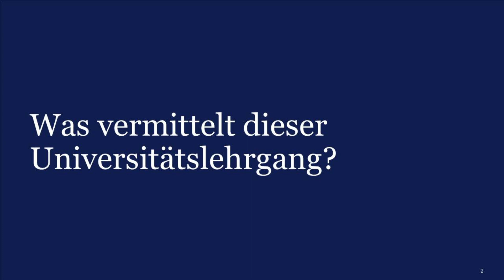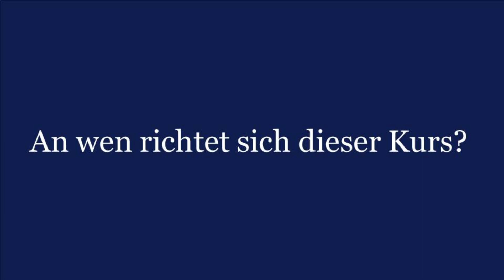Universitätslehrgang Intensivpflege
Der interdisziplinär geprägte Universitätslehrgang Intensivpflege verbindet Praxisnähe mit wissenschaftlichen Standards.

Vermittelt wird einschlägiges internationales und evidenzbasiertes Wissen für den Bereich Intensivpflege, um den zukünftig wachsenden Anforderungen in einem dynamischen Praxisfeld gerecht zu werden. Hohe Priorität haben hierbei forschungsorientiertes und forschungsgeleitetes Lehren und Lernen, wodurch die Lehrgangsteilnehmer/innen für wissenschaftliches und offenes  Denken und Arbeiten sensibilisiert werden sollen. Die Wissensvermittlung erfolgt mit innovativen, hochschuldidaktischen Methoden.
Gefördert und unterstützt wird die Wissenszirkulation zwischen Theorie und Praxis durch fachspezifische Praktika und zielgerichtete Transferaufgaben.

Die Absolvent/innen des Universitätslehrgangs Intensivpflege reflektieren und prüfen kritisch auf Basis wissenschaftlicher Erkenntnisse ihr eigenes berufliches Handeln und passen dieses entsprechend an („reflective practitioner“).
Daraus ergeben sich mannigfaltige Möglichkeiten und Perspektiven für die weitere berufliche Karriere und Entwicklung.

Der Universitätslehrgang wird in Kooperation mit der Pflegeakademie der Barmherzigen Brüder durchgeführt.